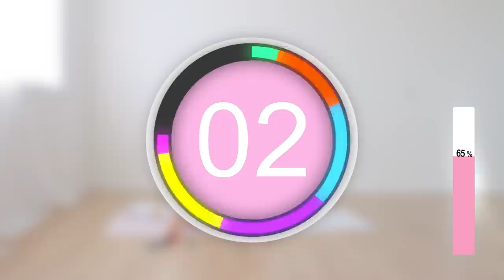14 Day hourglass ab challenge, lose hanging belly, get rid of muffin top. Summer Bikini Abs Part 1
14 Days Bikini ABS challenge
30 - 45 min/wk, 4 - 5 wk/week in 14 days

Tank top & crop top size M
Leggings size M

summer body, weight loss, fat loss, hourglass abs workout, hourglass body workout